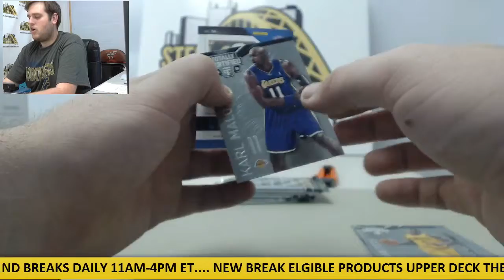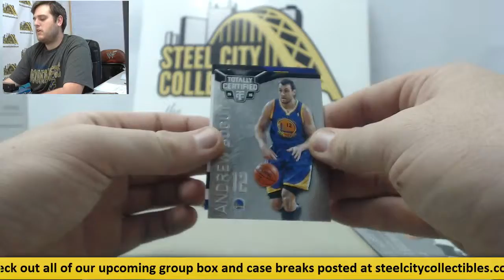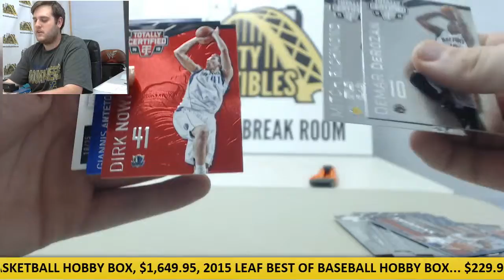Shipguy-2014-15 Totally Certified Bk Live Box Break